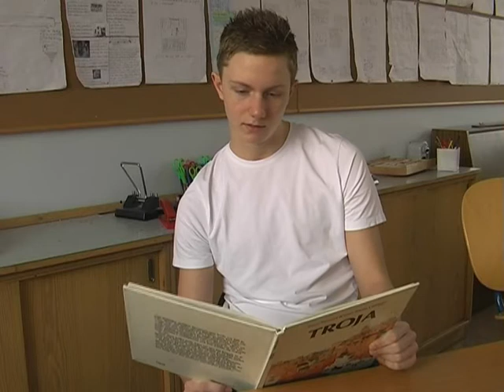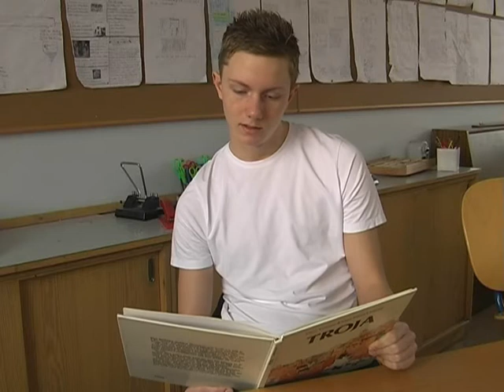Chefsjobbet variant 1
Oskar Strandqvist läser sin egen novell Chefsjobbet i årskurs 6 klassrum.